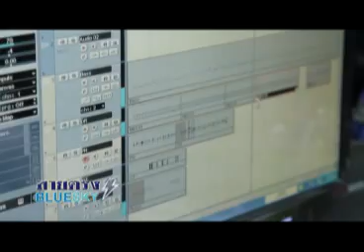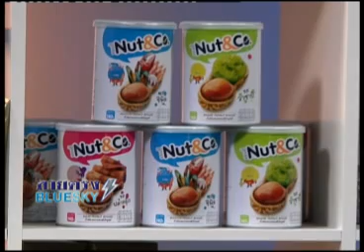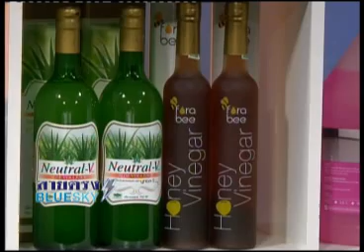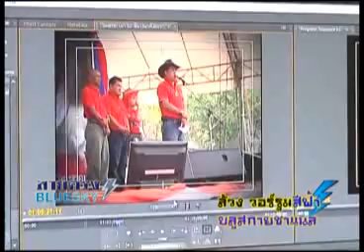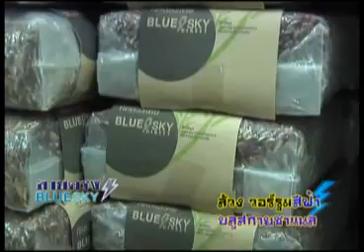สายตรง บลูสกาย 13-04-56 เบรค2